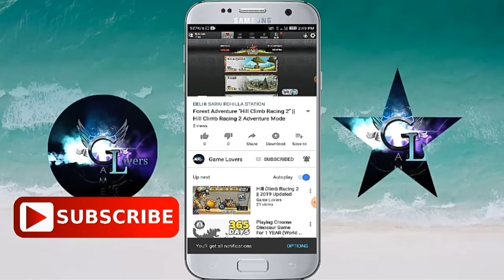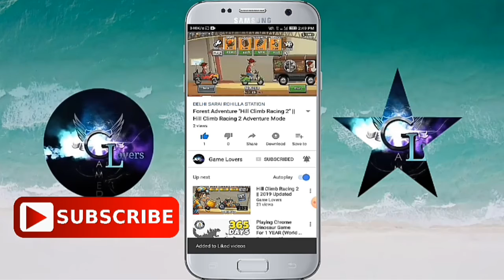Hill Climb Racing 2 - NEW LOOKS & CUP ! Its Mine Cup Unlocked | New Looks Unblocked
​New Gameplay 2020 Years (Android/iOS ] Gameplay - Apps On Google Play Store
​keep Follow
​        Keep Share
​                   Keep Comments
​👇LIKE  👉  COMMENTS 👈 SHARE